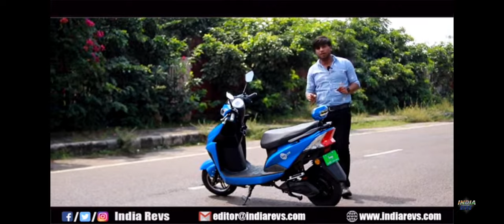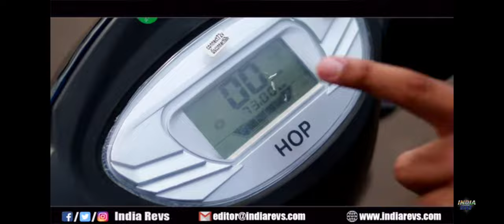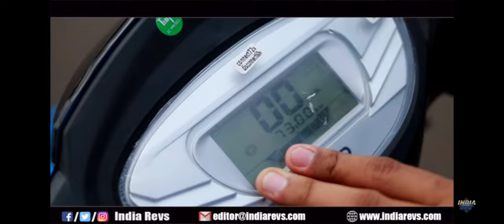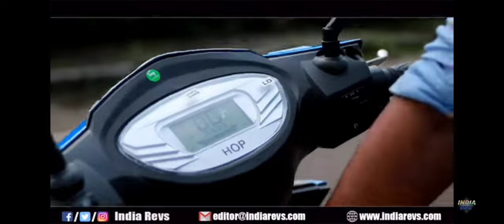Electric scooter and bike .HOP ELECTRIC MOBILITY. RAYS POWER INFRA .HOP LYF